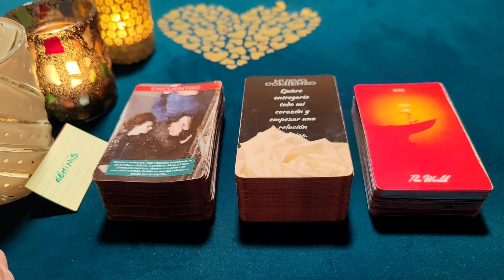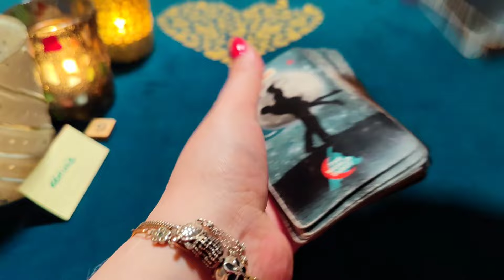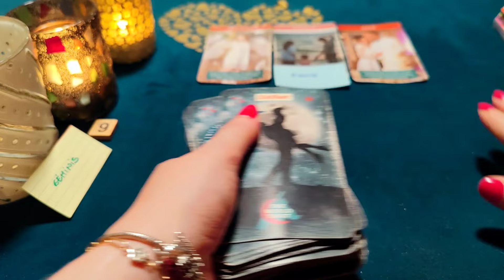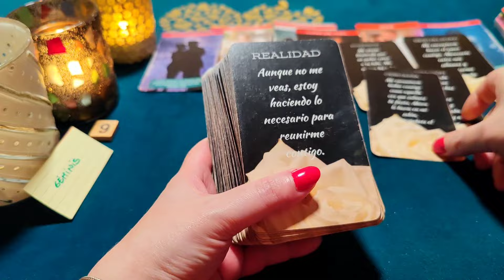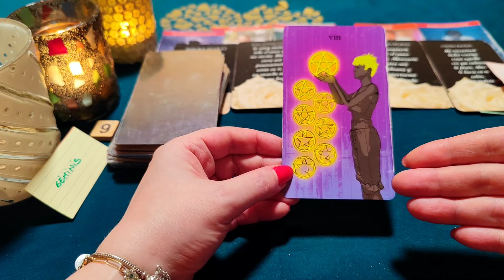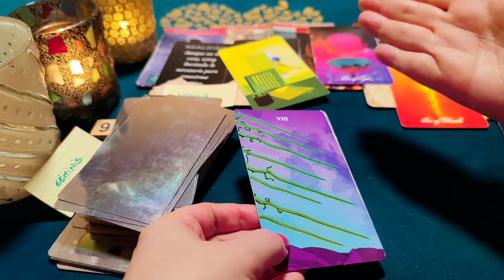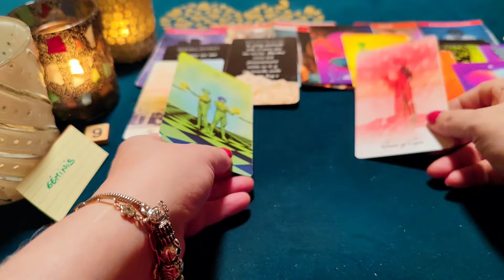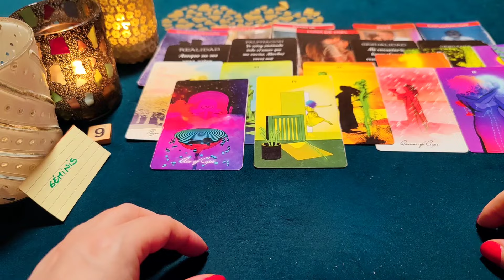GÉMINIS ♊️ ERES MI REINA Y TE AMO COMO MI BELLA ESPOSA‼️😱HORÓSCOPO GÉMINIS AMOR FEBRERO 2024❤️